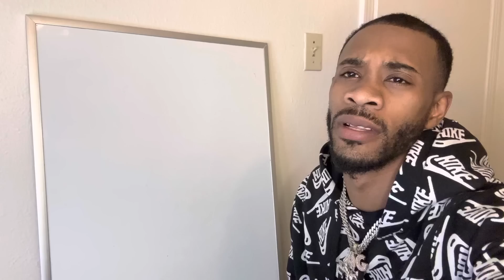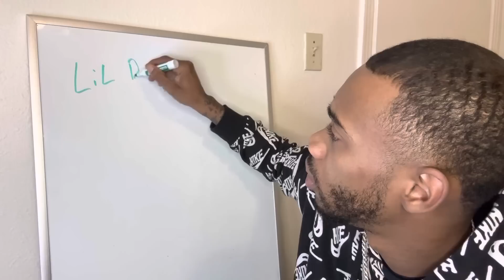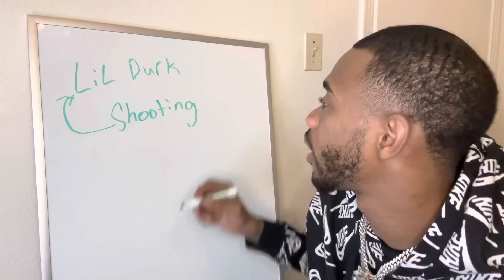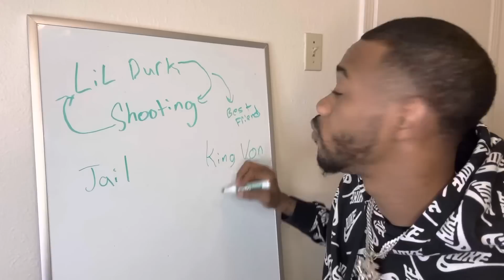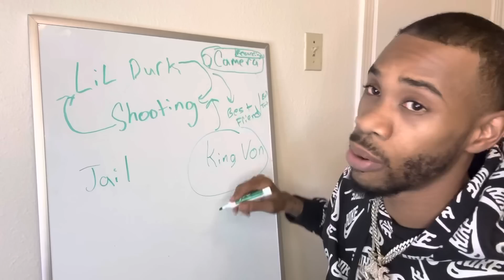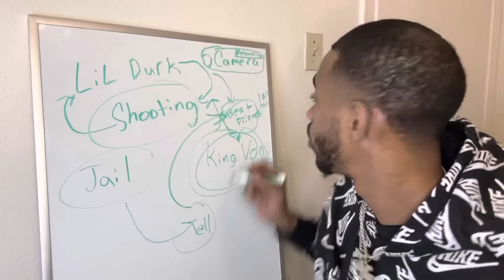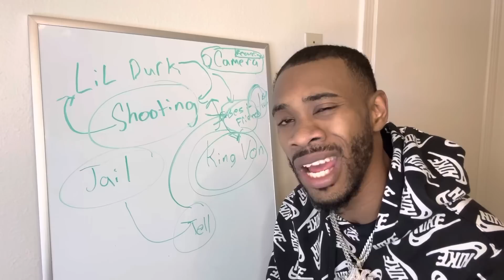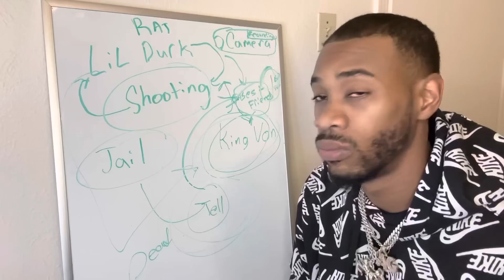Lil Durk Told On King Von (His BestFriend)🤯 FYB J MANE EXPLAINS THE SITUATION